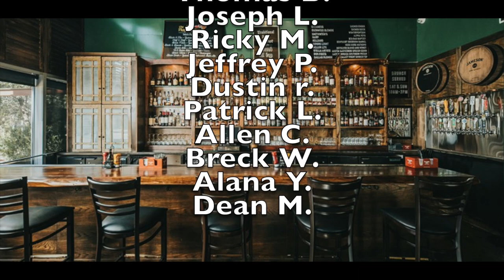Best Comic Books for Final Order Cut Off 9/21/20